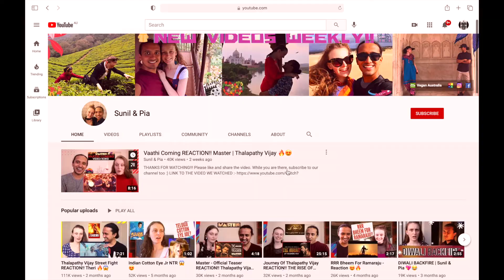MALIK Trailer REACTION!! Mahesh Narayanan | Fahadh Faasil | Nimisha Sajayan | Joju George